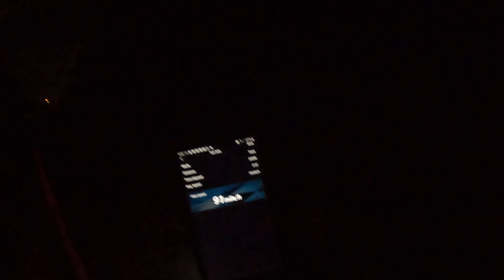Arrma Limitless bash build xlx2 TP 1950kv single 4s night run TRYING to drain SMC lipo's batt#1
So I failed at 2 different attempts for the 4s Norcal challenge run with the silver bullet earlier (first run- which I posted) in the day and well now I have 2 smc's that are next to fully charged and need to be brought to storage level. what to do. uh. speedruns duh! The packs were still at 16.7 volts and each one I put 3 full passes on with the basher at about 350amp's each pass and only brought each cell down to about 3.9 volts ...I...Find this amazing ...each pack I ran single not parallel due to an xlx2 in the 2nd batt tray.